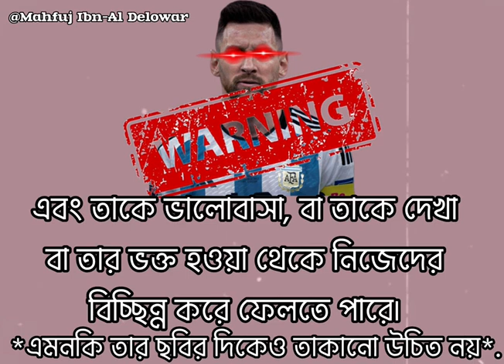“ এরকম একজন খবিশের ছবি কেউ কি প্রোফাইলে দিতে পারে?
“মুসলমানরা মানসিকভাবে অসুস্থ ও উন্মাদ. ” •• স্কাই নিউজ চ্যানেলে মেসি বলেছিলঃ "কেন এই মুসলিমরা রমজানে তারাবিহ এর নামাজ পড়ে? কেন এই মুসলিমরা রমজানে রোজা রেখে খাবার ও পানীয় ছেড়ে দেয়? প্রকৃতপক্ষে, এই মুসলিমরা মানসিকভাবে অসুস্থ এবং উন্মাদ এবং এরকম মুসলমানরা আমার ভক্ত হওয়াতে আমি সম্মানিত নই।" →→ খ্রিস্টান কাফের খবিশ লিওনেল মেসি... শাইখ মুনীর আস সাদী আল আদানী. নিজেকে মুসলিম দাবি করে এরকম একজন খবিশের ছবি কেউ কি প্রোফাইলে দিতে পারে?